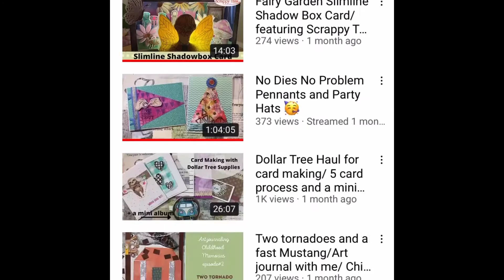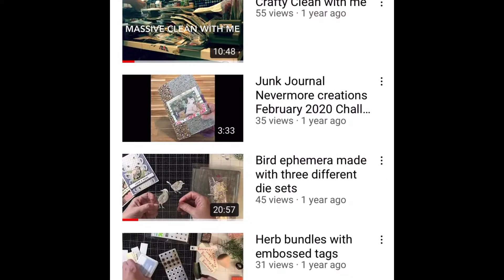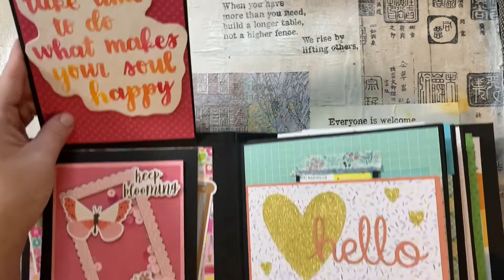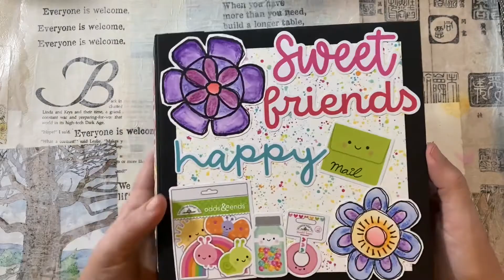Looking back on my first year on YouTube plus a very special project share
Hey friends,

Wow and just like that a year passes by. I wanted to take a moment to acknowledge this milestone and share a special project with you.

Thank you so much for sharing your time with me. I appreciate you all so very much.